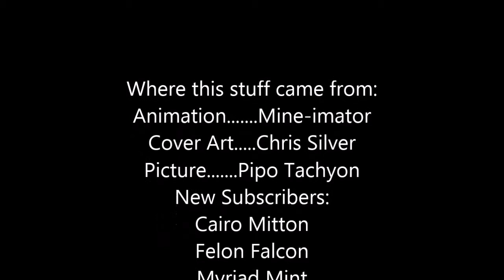UpD8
My apologies for the haitius, im back and able to make some amazing new videos, possibly with others.

If you would like to see
Thanks for the support thus far and much more to come, thank you and have an awesome day, night, or even afternoon.

Remember critiques are welcome, I am always happy to hear input on how i can improve for all of you.